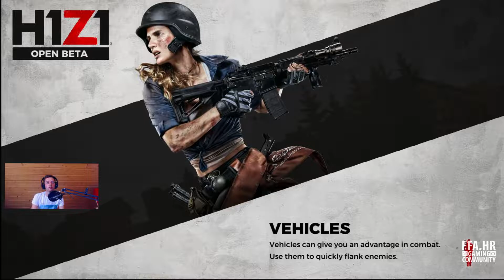H1Z1 na Playstationu 4 izlazi iz beta testiranja